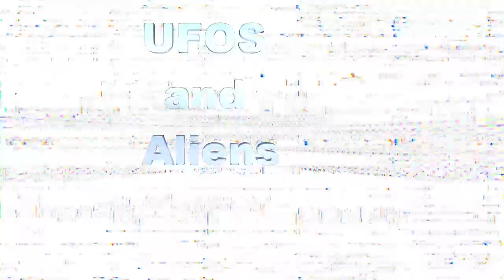Interview with an alien abductee and UFO witness. Chapter 1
Chapter 1 of my interview with Laura, an alien abductee and UFO witness. She has a very scary and long story to tell about her paranormal adventures with all different aliens and being on different UFOS. She also grew up in a haunted house and ghost to top it off.

Welcome to the Deep Woods Paranormal Podcast. On our podcast we talk about all things paranormal activity. There is no judgment on our paranormal show. Deep Woods Paranormal, making the paranormal, normal.

Show Tags: Ghost hunters full episodes, ghost stories, ghost hunters season, phasmophobia, expedition bigfoot, bigfoot sightings, sasquatch, bigfoot festival, sasquatch chronicles, taps ghost hunters, ghost adventures, ghost hunters show, UFO news, bigfoot documentaries 2023, spirit box, paranormal investigation, ghost hunters, travel channel digital, investigation, cryptozoology, travel, ghost hunters international ,bigfoot expedition, pacific northwest, podcast paranormal, expedition bigfoot, bigfoot sightings, sasquatch, sasquatch chronicles, ghost adventures, ghost hunters show ,UFO news, expedition bigfoot 2023, bigfoot documentaries 2023, spirit box, paranormal investigation, ghost hunters, investigation, cryptozoology, bigfoot expedition, pacific northwest, Podcast paranormal, paranormal activity, ghost town, The ghost, ghost movie, ghost video, ghost story, ghost hunting, the hunting, ghost hunting equipment, ghost hunting shows, ghost shows, ghost box, ghost hunting tools, ghost hunters near me, ghost hunters, phasmophobia, expedition bigfoot, bigfoot sightings, Bigfoot movie, real bigfoot, finding bigfoot, bigfoot 2023, is bigfoot real, what is bigfoot, sasquatch, bigfoot video, bigfoot festival, bigfoot sightings, youtube bigfoot show, sneaky Bigfoot, sasquatch chronicles, ghost hunters cast, taps ghost hunters, ghost adventures, ghost hunters show, new ghost hunters, ufo sighting 2023, ufo sightings, UFO news, alien ufo, alien, ufo 2023, afterlife ghostbusters, my paranormal nightmare, expedition bigfoot 2023, bigfoot documentaries 2023, best bigfoot documentary, sasquatch documentary, polterguest, the men in black, men in black, finding bigfoot show, river monsters, demon slayer, paranormal survivor episodes,the scary stories, scary stories to tell, scary stories told in the dark, spirit box, paranormal activity, ghost town, bigfoot, bigfoot 2023, is bigfoot real, what is bigfoot, sasquatch, scary, spreaker, ufo, ufos, the proof is out there clips, the proof is out there scenes, the proof is out there episodes, unexplained, strange, creepy, eerie, mysterious, history, documentary, the proof is out there, history documentary, mysterious videos, podcasts about life, scary stuff, paranormal, haunting, haunted places, Bigfoot, sasquatch, bigfoot sightings, bigfoot documentary, Podcast. Cryptid Creatures, UFO, the proof is out there show, the proof is out there full episodes, unexplained, allen, entertainment, horror, reality tv, best reality tv shows, best tv shows, scariest paranormal shows, professional ghost hunters, ghosts, paranormal television series, help my house is haunted, paranormal lockdown, professional ghost hunters.